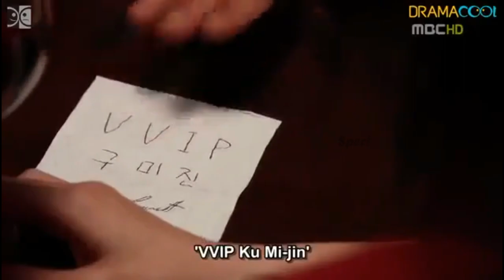My Cute Guhimo Girlfriend (Ep 2) Korean Drama Explain In Tamil @Spectre Of Fantasy